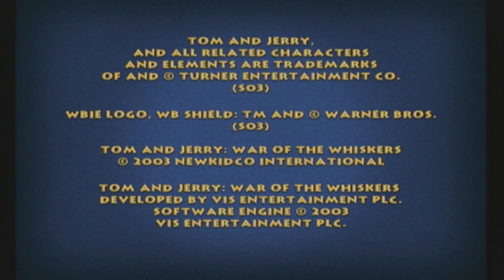Tom and Jerry: In War of the Whiskers (COMPLETE 100%-XBOX VERS)